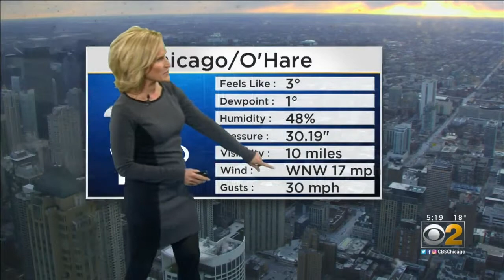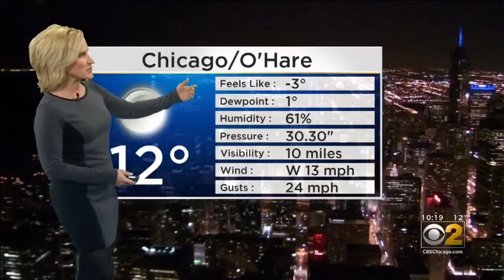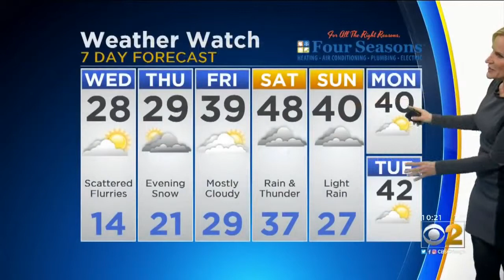Mary Kay Kleist 2019/03/05 CBS2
Mary Kay Kleist CBS2 Air date: March 5 2019